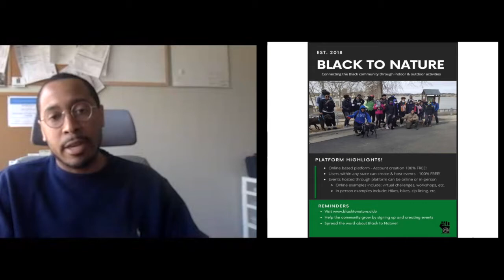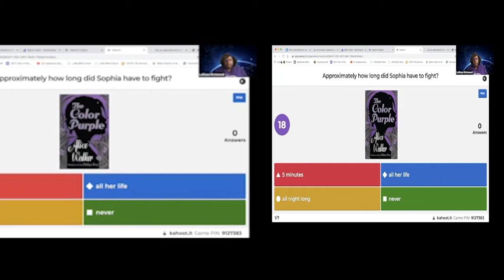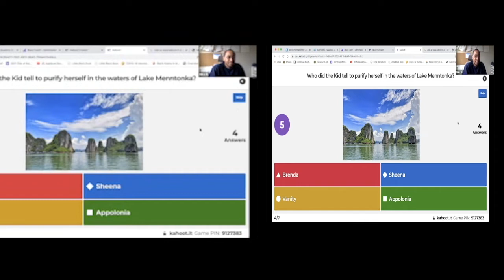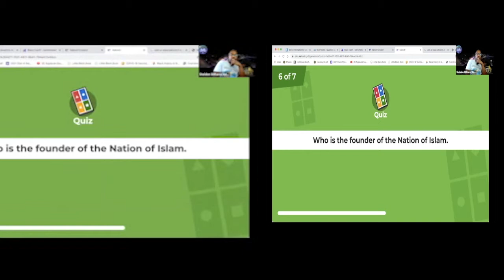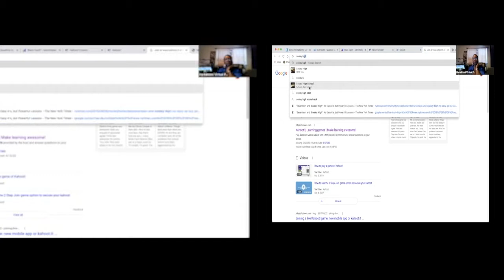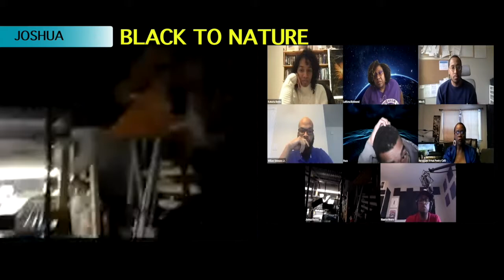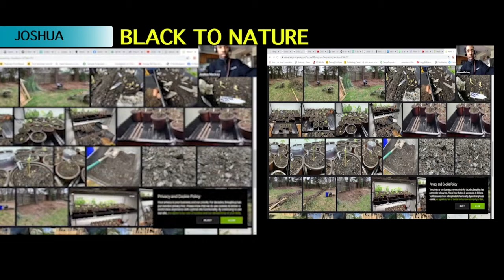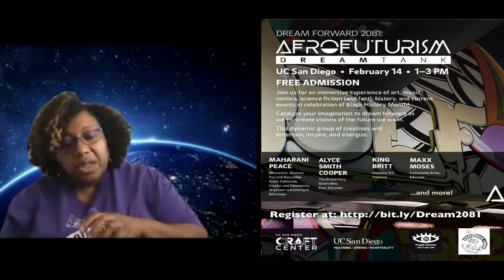Afronauts S6E2: Environmental Justice Now!!!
Environmental Justice on the latest episode of Afronauts.
We speak to  Michael Richards founder of Black to Nature. Dr. Katucha Bento of University of Edinburgh,, U.K. & Tonia Gray of Hartubzani Virtual Poetry  Cafe. As  well as get the latest What's Next with Paco and a Musical Moment with Mookneto!  along with co-hosts Dr. Lawana Richmond and Agent Afronaut.